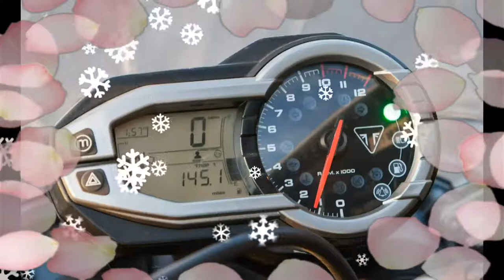New 2018 Model When 800cc Bike Speed Triple Is Out In Hindi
New 2018 Model When 800cc Bike Speed Triple Is Out In Hindi  This fall, depending on what you like to call it ... I do not think it will be launched in the Autumn. I saw a photograph of some of the road test, but that does not give away a lot of the styling .. and it comes out to be 765 to 2016 speed demon III will be the same lights. Nov 1, 2013Oddometer: they .. # 2Omarius, Sep 26, 2016 # 3OmariusOm ariusLong timerJoined 1,115We can not wait to see what it's like an opportunity, along with a host of other cool motorcycles, EIC MA see it at. Eicma is my Christmas # 3texag10 and this.bingbong, Sep 26, 2016 # 4bingbongbingbongLong timer like thunder Joe bingbong :. Mar 24, 2007Oddometer1,085Location: Obidos, PortugalI'm never before, to go to this year's EICMA ... # 4Drop_Center, Sep 26, 2016 # 5Dro p_Cen terDrop_CenterLong timerJoined: Sep 3, 2007Oddometer: 2,137Location :. Rocky MountainsThey certainly taking their time, hopefully mean it's really good # 5mcteague, Sep 26, 2016 # 6mcteaguemcteagueAdventureJoined:
May 22, 2010Oddometer: 9Location Nottingham, MDGuess you mean triple 800cc STREET. Actually, reports say that it is 765cc, and we should see it soon. power management standard, as well as everything changes in the set weight, looks and work completely for a while now, a new Street Triple Book.Triumph regime has been rumored to be in tears, will kick off in the next month will be discontinued as of the new Euro4 not meet the requirements. The new Street Triple R has to offer, such as high-spec Yamaha FZ-09 and MV Agusta Brutale 800. As with the outgoing model, the Triumph is expected to be close to it to competitors such as bring, is expected to get a bump in displacement of around 800cc version, the molecule RT RS model and the more premium of the tour, joined by version.From video, we can see some details of the new Street Triple. Headlights are similar to those of the latest Speed ​​Triple, have dropped out. TFT color display that appears on the cover of a flyscreen to a nifty tops. This, too, is not enough, and occasionally there is some good insights. Some of the customers that we want to help or entertain enthusiasts, a camera and microphone, so we were on the side of his helmet, and he said he leaves the house on it. To speak to him in his helmet and yelling at red lights, drivers are complaining about, and wondering why the billboards are not expensive. But sometimes when he talks about the fact that the bike, and that we keep the parts. Engaged in a bike you would like to discuss? , handling, looks and did not comply with the new 675cc model will be discontinued entirely as tears up , is expected to get a bump in displacement of around 800cc version, but various reports Looking at how the numbers are arranged in rpm, which means that triple 800cc STREET increases.Guess engine speed tachometer lights you like it to appear on either side. Actually, reports say that it is 765cc, and we should see it soon. I was waiting for my '11 Street Triple and last month bought a 2016 BMW S1000R and could not say goodbye.